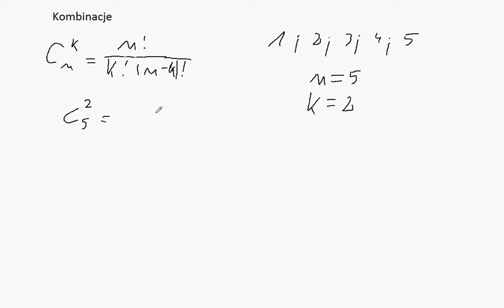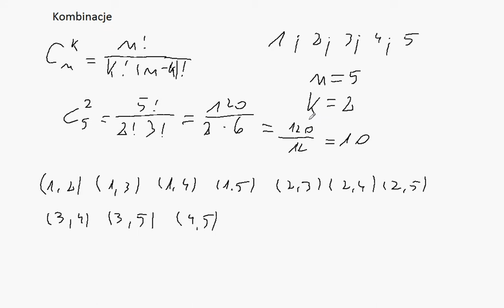Rachunek Prawdopodobienstwa Kombinacje